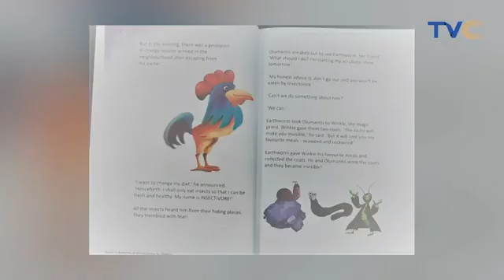Kíyèsi -- A Collection of African Stories for Children with Tony Olaniji.